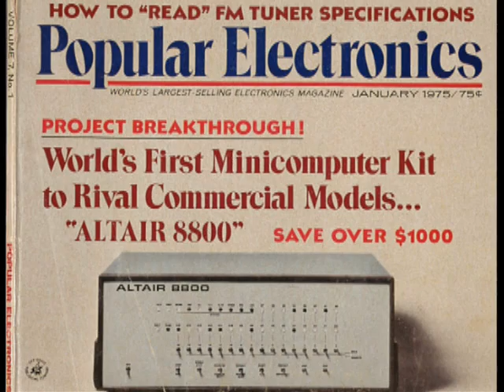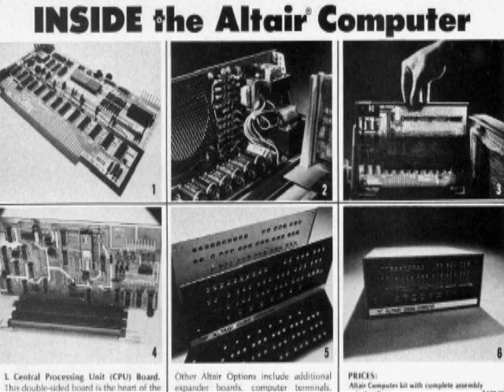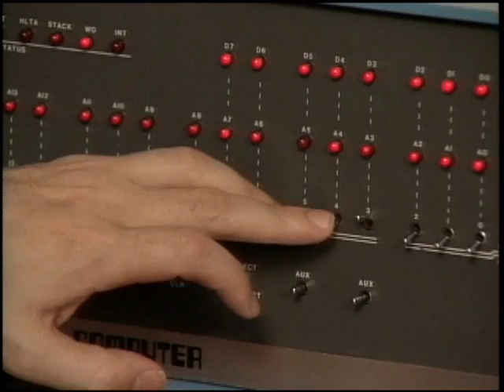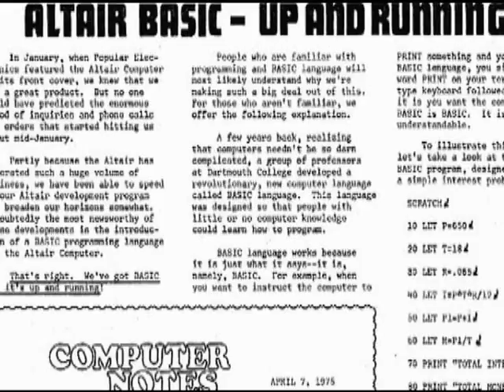History of Microsoft -- 1975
In 1975, a nineteen year old kid and his twenty-two year old business partner sold their first program to a little computer company in Albuquerque, New Mexico. The program was called BASIC, and it was the start of this company we call Microsoft.

1975 History of Microsoft Timeline:

The MITS Altair 8800 appears on the cover of Popular Electronics. The article inspires Paul Allen and Bill Gates to develop a BASIC language for the Altair.

Bill Gates and Paul Allen complete Altair BASIC and sell it to Microsoft's first customer, MITS of Albuquerque, New Mexico. This is the first computer language program for a personal computer.

Paul Allen joins MITS as director of software.

"Altair BASIC -- Up and Running," declares the headline of the first edition of MITS Computer Notes.

Bill Gates' and Paul Allen's BASIC officially ships as version 2.0 in both 4K and 8K editions.

Paul Allen and Bill Gates sign a licensing agreement with MITS regarding the Basic Interpreter. The name Microsoft has not yet been chosen, and Microsoft is not yet an official partnership.

In a letter to Paul Allen, Bill Gates uses the name "Micro-soft" to refer to their partnership. This is the earliest known written reference.

The 1975 year-end sales total equals 16,005 dollars, as detailed on Form 1065 U.S. Partnership Return of Income.